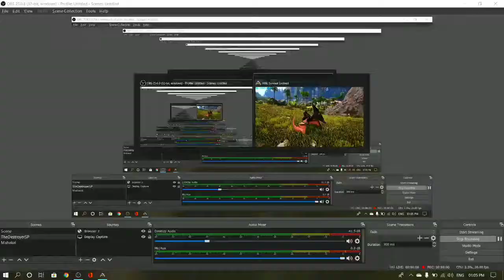ARK SURVIVAL EVOLVED - PLAYING ARKMON - POKEMON - Ep05 - ROAD TO 200 - [ Hindi - Gujarati]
🔥Taming Pikachu & Venusaur🔥 ARK POKEMON MOD

● TheDestroyerSP
● Ark
● arkmodS8
● jurassic park
● jurassic world
● ark
● ark hindi gameplay
● dinosaur game
● survival game
● ark in hindi
● ark iamryuk
● bhailogkaadda
● ark multiplayer
● akan22 ark survival evolved
● Ark
● Foreworld Myth
● Parados
● The Volcano
● Tribute
● King Daddy the Destroyer
● Monkey
● Meso
● Myth
● New Update
● Gameplay
● Lets play
● First Tame
● Starter Base
● Alpha
● Apex
● Base
● Monster
● Epic
● Start
● E1
● E01
● Ep1
● Ep01
● Episode1
● Episode01
● New Journey
● Begins
● Tek
● Bionic
● Titan
● Boss
● Armor
● Tame
● tamed
● taming
● Alpha Tribe
● Ark Modded
● Megapithecus
● Dragon
● Manticore
● Broodmother
● DodoRex
● DodoWyvern
● New Dino
● Mod
● Mods
● Modded
● Giga
● Giganotosaurus
● KingDaddyDMAC
● DMAC
● Dino
● Dinosaurs
● ark survival evolved
● ark survival
● Taming Terror Bird
● akan22 ark
● hindi gaming
● taming bear
● taming wolf
● ark taming
● tameing raptor
● ark modded
● dinosaurs
● ark genesis
● ark genesis dlc
● ark everynightxriot
● everynightxriot ark
● everynightxriot
● indian gamer
● India gamer
● indian live streaming
● Cantex
● 2020
● Survival
● Evolved
● ARKsurvival
● ARK:SurvivalEvolved
● HD
● Gamer
● Gaming
● of
● the
● Fittest
● survivalofthefittest
● death
● match
● deathmatch
● spino
● rex
● raptor
● ptero
● pteranodon
● dinosaur
● dinosaurier
● time
● official
● wolf
● thecenter
● center
● solo
● multi
● battle
● fight
● fun
● new
● update
● dinosaurs
● cnx125
● humans
● 1000
● vs
● giganotosaurus
● alpha
● players
● archer
● spear
● bow
● hatchet
● fighter
● ark
● ark survival evolved
● survival evolved
● dinosaur game
● xbox one
● pc
● steam
● Genesis
● ark genesis
● expansion
● dlc
● trailer
● release
● SYNTAC
● ARK SYNTAC
● ARK
● ARK GENESIS
● ARK FEROX
● ARK BLOODSTALKER
● ARK MISSIONS
● ARK HEXAGONS
● ARK GENESIS
● Genesis FEROX
● FEROX
● genesis where to find the FEROX
● ark FEROX
● ark FEROX taming
● ARK GENESIS xbox one
● ARK GENESIS gameplay
● ARK GENESIS ps4
● nooblets
● ARKGenesis
● ARK GENESIS
● Genesis Magmasaur
● ark Genesis Magmasaur
● how to tame a Magmasaur
● ark Genesis Magmasaur egg
● steal Magmasaur eggs
● tame a Magmasaur
● Magmasaur
● nooblets
● ARK Survival Evolved
● Survival
● ark hindi
● gameplay ark in hindi
● survival game
● dragons
● EGGCELENT ADVENTURE
● ARK server